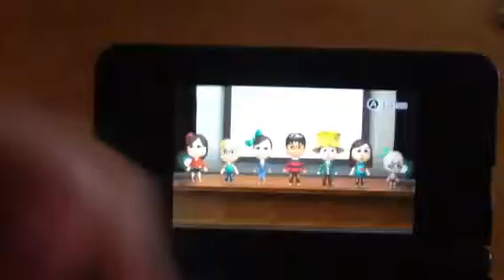The Black Death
Song about the plague for school